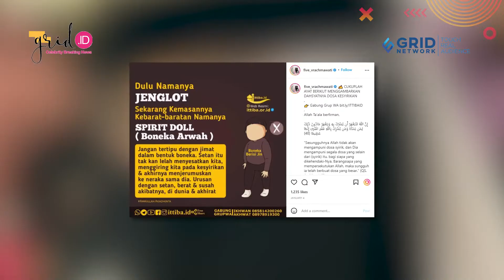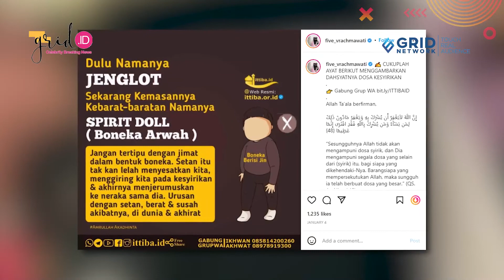Maraknya Artis Pelihara BONEKA ARWAH, FIVE VI Buka Suara, Ingatkan Soal Neraka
Grid.ID Five Vi ikut komentari maraknya artis Tanah Air mengadopsi boneka arwah ( spirit doll). Ia mengatakan perbuatan itu adalah dosa syirik.

Memelihara boneka bak anak sendiri atau spirit doll kini tengah marak di lakukan sederet artis Tanah Air.

Mulai dari Ivan Gunawan, Celine Evangelista hingga Roy Kiyoshi pun ikut mengadopsi spirit doll.

EDITORIAL OFFICE

ADVERTISING